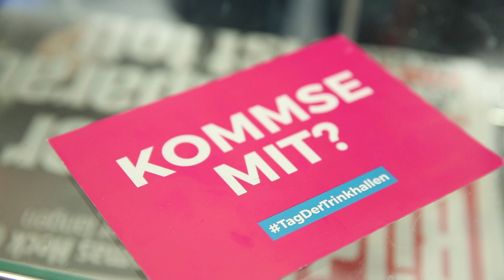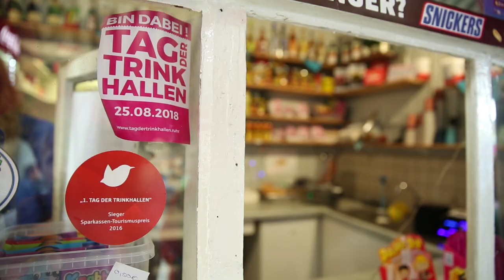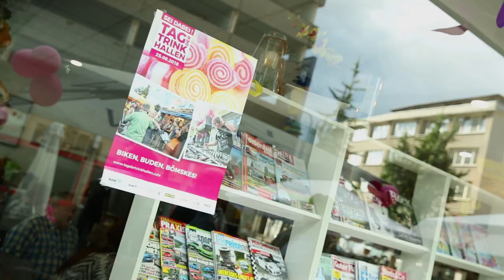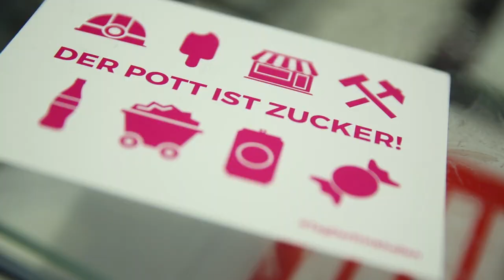STUDIO 47 .live | 2. TAG DER TRINKHALLEN 2018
Bude, Kiosk oder Trinkhalle – Egal, wie man es nennt, hier pulsiert das Leben. Vor allem im Ruhrgebiet wird der Budenkult noch immer gelebt. Der Höhepunkt fand am Samstag beim 2. Tag der Trinkhallen statt, denn im gesamten Ruhrgebiet standen die Trinkhallen im Mittelpunkt.